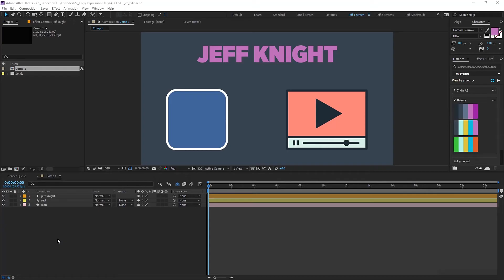TIME-SAVING After Effects Copy + Paste Expression! | Adobe After Effects Tutorial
This After Effects Quick Tip teaches you how to COPY + PASTE expressions, which is an ESSENTIAL tip that every motion graphic designer at every level MUST know!